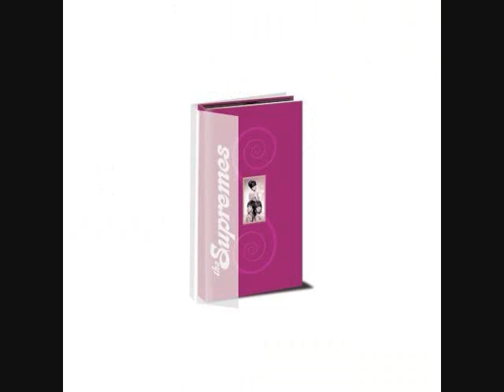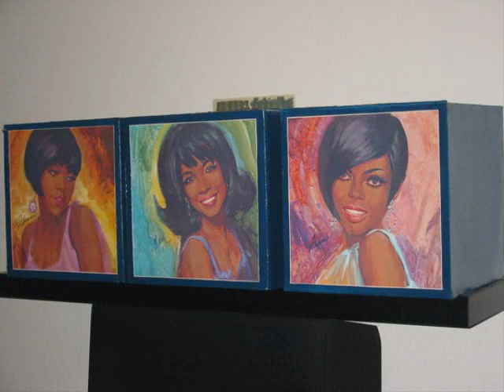Any Girl In Love - The Supremes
the supremes
"Any Girl In Love"